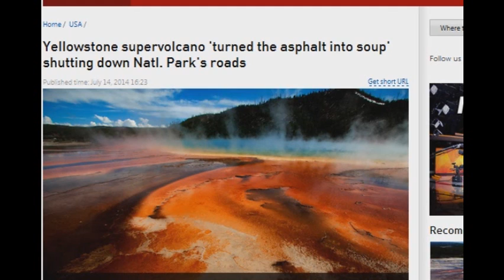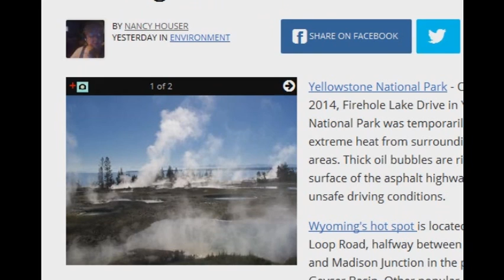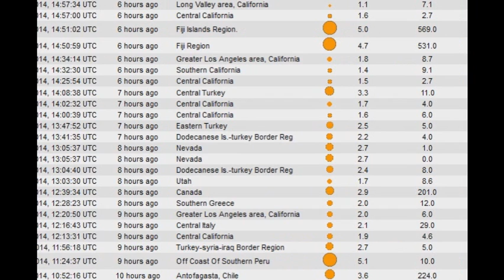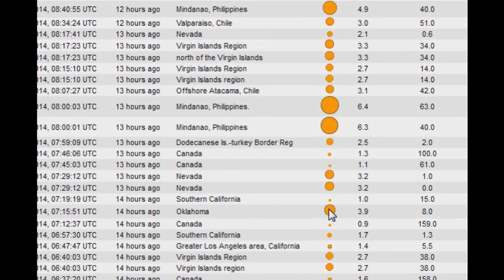Breaking Yellowstone Super Volcano is Heating up!!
Yellowstone supervolcano 'turned the asphalt into soup' shutting down Natl. Park's roads

Firehole Lake Drive are Great Fountain Geyser, White Dome Geyser, hot springs, hot lakes, a hot cascade, two boardwalks and the park's Lower Geyser Basin. Yellowstone is not only in Wyoming, but also lies in Idaho and Montana.

The 3.3 mile loop road will be closed for several days for an assessment of the damage by maintenance crews and its repair.